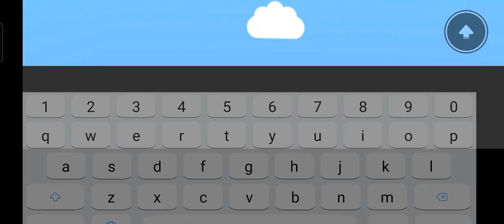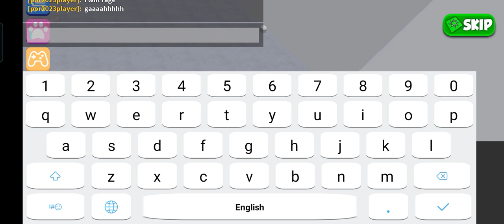escape the dentist part 1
i almost fell off the ladder